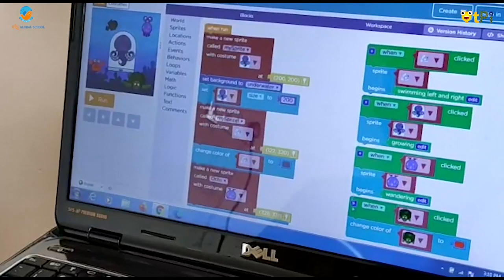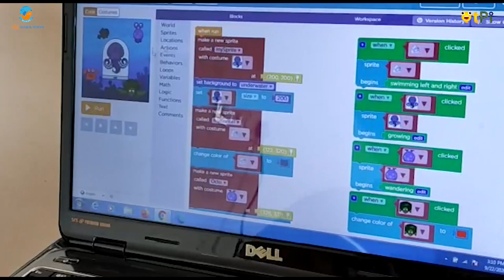Sprite Lab, Sprite Actions project by Indraneel in Malayalam I Learn coding & robotics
Sprite Lab, Sprite Actions project by Indraneel from BRS Global School, Bengaluru.

Regards,
QtLearn (QtPi Robotics)